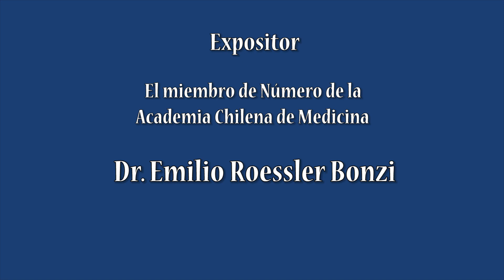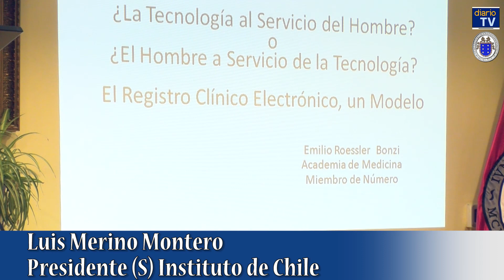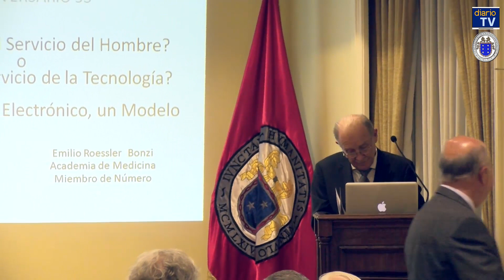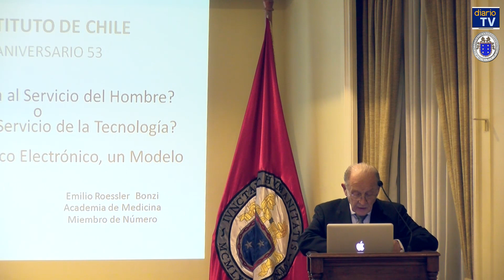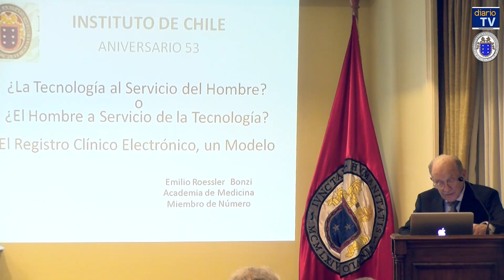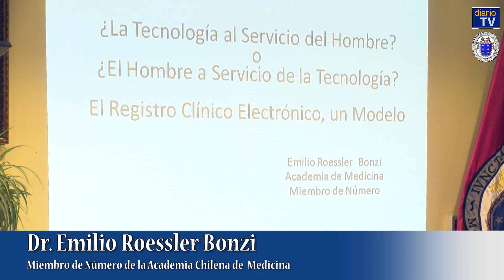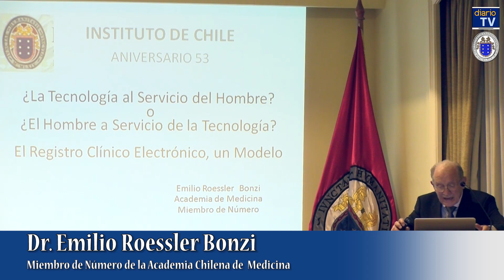¿La tecnología al servio del hombre o el hombre al servicio de la tecnología?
Diario TV de la Universidad de Chile presentan en esta ocasión y
en el marco del ciclo de conferencias del Instituto de Chile titulado "Innovación, tecnología y práctica de las disciplinas", el Dr. Emilio Roessler Bonzi, miembro de Número de la Academia Chilena de Medicina, se referirá al tema "¿La tecnología al servio del hombre o el hombre  al servicio de la tecnología?; el registro clínico electrónico, un modelo", realizada el día 29 de Septiembre del 2017